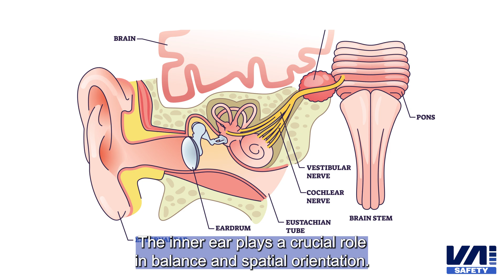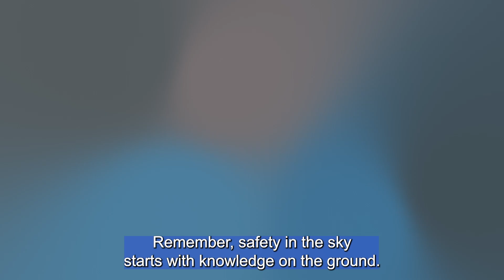VAI Spotlight on Safety: Spatial Disorientation - The Unforgiving Killer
Research has shown that pilots often fail to recognize and recover from spatial disorientation (SD), in part because of the confusing sensory signals the deadly phenomenon causes. In this month’s Spotlight on Safety, Tyson Phillps, cofounder of aviation training company AT Systems, explains SD and how pilots can train to avoid and overcome it.

Vertical Aviation International (VAI) is the world’s leading membership association dedicated to the vertical aviation industry, which encompasses all aircraft capable of vertical or short takeoff and landing. By fueling industry growth through connection, advocacy, safety, education, and support for its members’ success, VAI strives to leverage the power of vertical flight to strengthen communities worldwide. The association welcomes all facets of the vertical aviation industry, including manufacturers, operators, suppliers and vendors, pilots and maintenance technicians, and other aviation professionals.